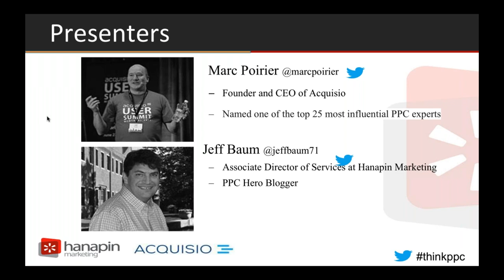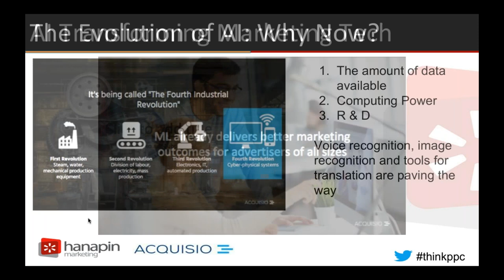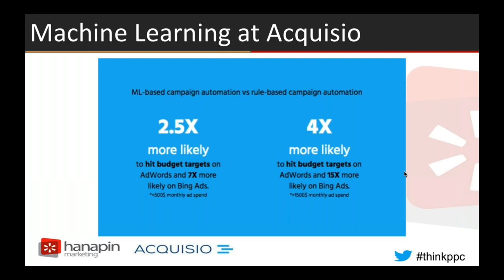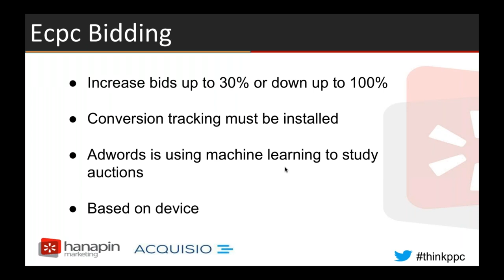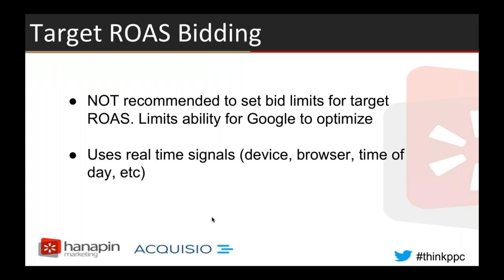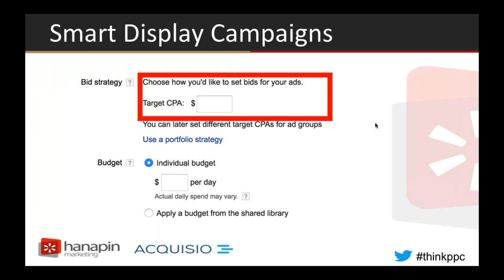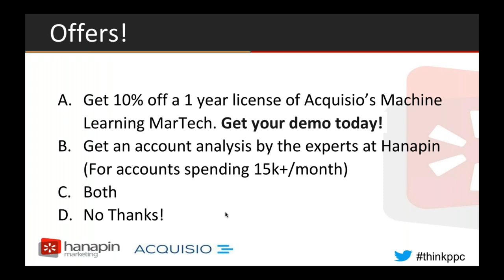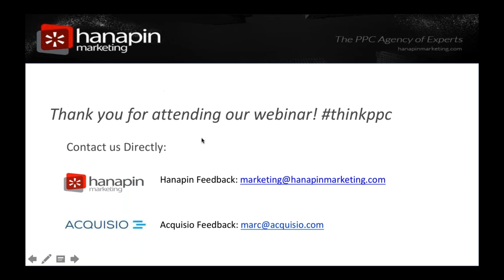How AI & Machine Learning Will Impact Paid Advertising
In this webinar recording, Acquisio’s Marc Poirier and Hanapin’s Jeff Baum will discuss what’s happening with AI and machine learning today, tips to use them to your advantage, and what will be happening in the future.